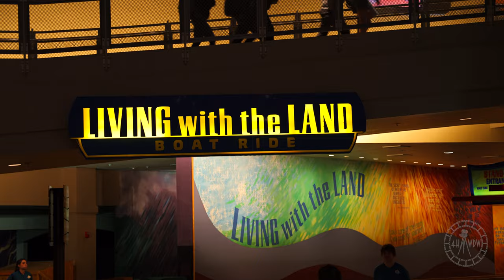EPCOT Living with the Land 2023 Ride POV in 8K | Walt Disney World Orlando Florida February 2023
Enjoy a ride on Living with the Land at EPCOT, filmed and available to view in 8K resolution! Even if your device isn’t 8K compatible, the quality should be sharper regardless of what resolution you watch on! This was filmed on February 5th 2023 at around 5:30pm